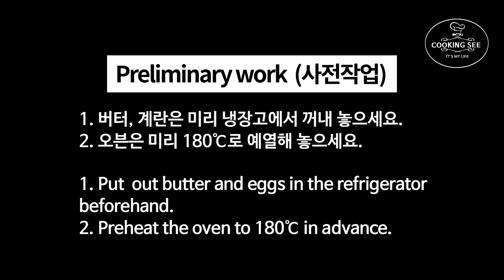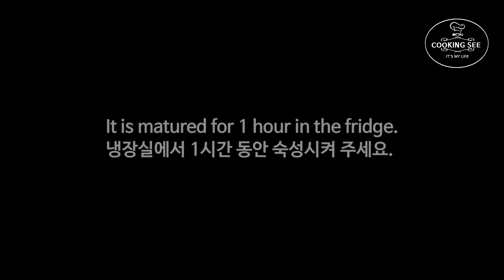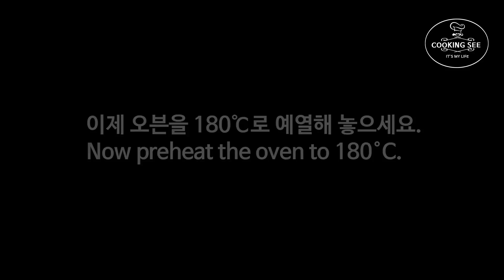(♡과즙뿜뿜) 복숭아 크럼블 쿠키 만들기 [홈베이킹], 소보로쿠키 만들기, 베이킹 ASMR, Cookingsee 쿠킹씨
♡공유 많이 해주세요.
레시피는 영상 더보기를 클릭하시면 되세요.

(구매 했을 경우 작지만 소정의 수수료가 나오며, 저에게는 소중한 힘이 됩니다.)

★다른 과일(사과, 파인애플, 복숭아등등)도 다 가능한 레시피입니다.

요즘 복숭아가 제철이라 복숭아 크럼블 쿠키를 만들어 보았어요,
물론 다른 과일도 괜찮아요.^^
예전에는 사과로도 만들어 보았는데 저는 지금 만든 복숭아가 입안에서 느껴지는 식감이 더 좋았던 것 같아요.
소보로가 가득 토핑되고 과즙, 과육이 씹히는 소보로 쿠키, 정말 혼자 먹기 아까울 정도로 정말 맛있어요.고소하면서도 바삭하고 촉촉한 과일이 들어 있어 달콤한 맛이 환상적이에요.
만드는 방법만 잘 지키면 고급스러운 맛이 느껴질 꺼에요.
그럼 즐겁고 편안한 시청되세요^^♡

▶재료
▷ 쿠키
버터 50g
설탕 25g
달걀 15g
소금 1g
바닐라 익스트랙 1/4ts
박력분 80g

▷ 소보로
버터 30g
설탕 40g
박력분 50g

▷ 복숭아 조림(필링)
복숭아 100g (또는 사과)
설탕 15g
레몬즙 1/2ts
전분 5g

▶Ingredients
▷ Cookie
Butter 50g
Sugar 25g
Egg 15g
Salt 1g
Vanilla extract 1 / 4ts

▷ Crumble
Butter 30g
Sugar 40g

▷ Filling
Peach 100g (or apple)
Sugar 15g
Lemon juice 1 / 2ts
Starch 5g